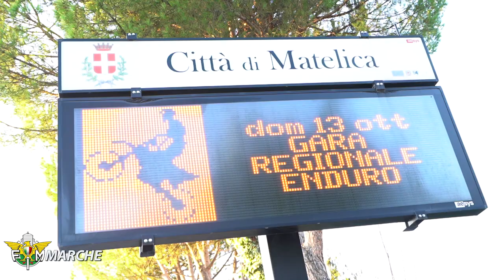ROUND FINALE FMI ENDURO REGIONALE MARCHE ABRUZZI MATELICA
GARA FINALE A MATELICA DEL REGIONALE ENDURO